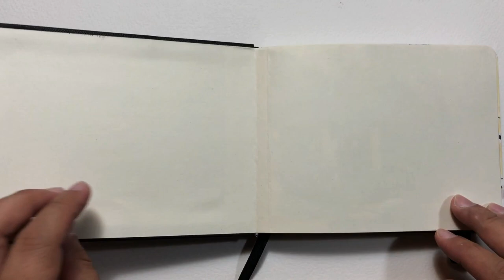Jun Aug 2018 Sketchbook Tour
For this book, I have specifically wanted to reserve for sketches and drawings (on-location) for buildings with heritage value, like shophouses along streets of Little India, Geylang, Joo Chiat, Kampong Gelam and Club Street. There are however pages where I was testing out how this particular sketchbook works with watercolour and retention of pigments, and sketches of people in cafe and coffeeshops too. Hope you enjoy the video.

It's a mini (A6) China-made sketchbook I bought online called "DWURER" that doesn't mean anything. The book contains 24 sheets of 300gsm watercolor paper, lightly textured, and takes watercolor pretty well. Size: 120mm X 160mm. I kinda like its hard-bound "leathery" cover.